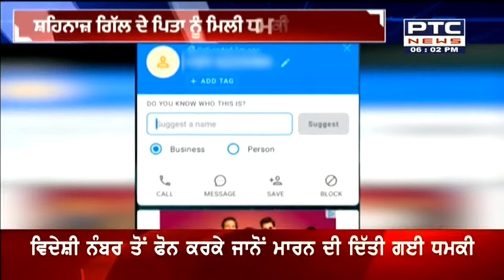ਅਦਾਕਾਰਾ ਸਹਿਨਾਜ਼ ਗਿੱਲ ਦੇ ਪਿਤਾ ਨੂੰ ਜਾਨੋਂ ਮਾਰਨ ਦੀ ਮਿਲੀ ਧਮਕੀ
ਅਦਾਕਾਰਾ ਤੇ ਗਾਇਕਾ ਸ਼ਹਿਨਾਜ਼ ਕੌਰ ਗਿੱਲ ਦੇ ਪਿਤਾ ਸੰਤੋਖ ਸਿੰਘ ਨੂੰ ਰਾਤ ਕਿਸੇ ਵਿਦੇਸ਼ੀ ਅਣਪਛਾਤੇ ਮੋਬਾਈਲ ਨੰਬਰ ਤੋਂ ਜਾਨੋਂ ਮਾਰਨ ਦੀ ਧਮਕੀ ਮਿਲੀ ਹੈ। ਫੋਨ ਕਰਨ ਵਾਲੇ ਅਨਸਰ ਨੇ ਧਮਕੀ ਦਿੱਤੀ ਹੈ ਕਿ ਉਹ ਸੰਤੋਖ ਸਿੰਘ ਨੂੰ ਦੀਵਾਲੀ ਤੋਂ ਪਹਿਲਾਂ ਮਾਰ ਦੇਵੇਗਾ। ਫ਼ਿਲਹਾਲ ਘਟਨਾ ਸਬੰਧੀ ਪੁਲਿਸ ਨੂੰ ਸ਼ਿਕਾਇਤ ਦੇ ਦਿੱਤੀ ਗਈ ਹੈ।